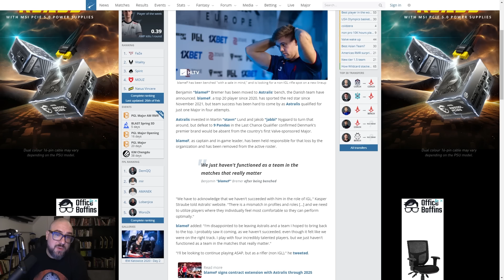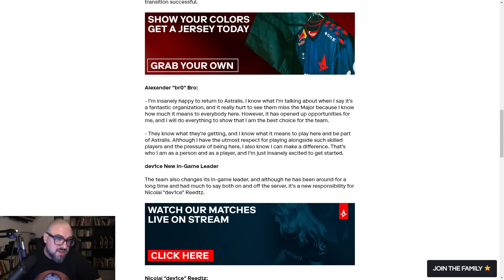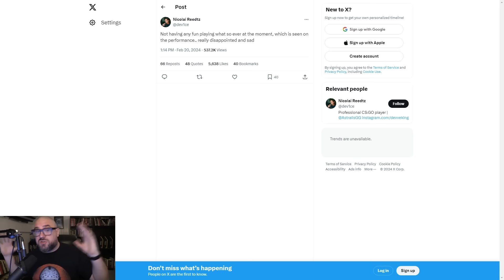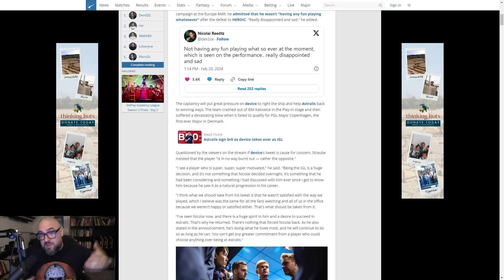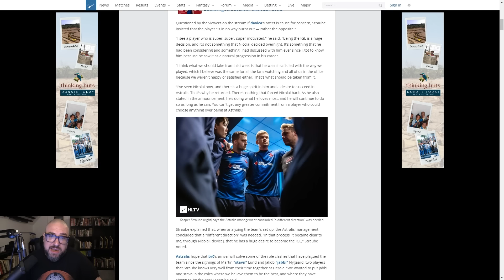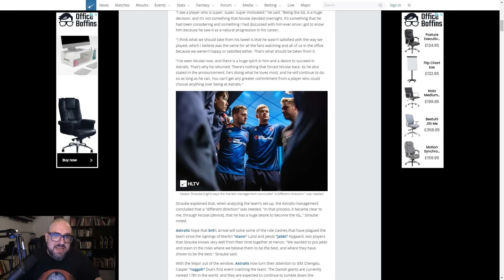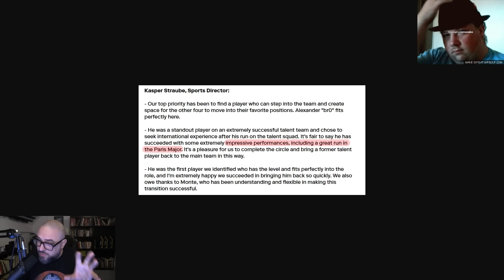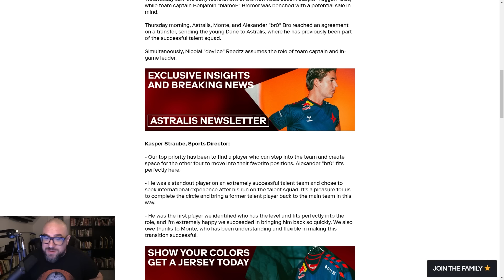Astralis's New Leader Is... Device?